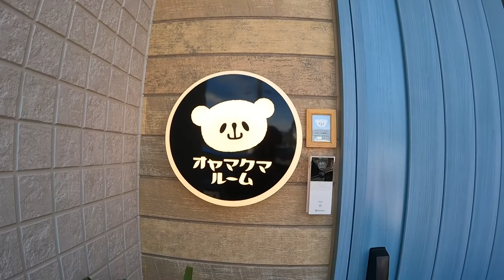【小山市】おやまくまYouTuberデビュー【ゆるキャラ】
おやまくまるーむスタッフです！

おやまくまは今年で10周年！
みんなの応援がパワーになって小山を応援していたらあっという間に10年経ちました！

お誕生日には少し遅くなってしまいましたが、おやまくまからのダンスと重大はっぴょうをお届けします
おやまくまを今後も応援よろしくね！